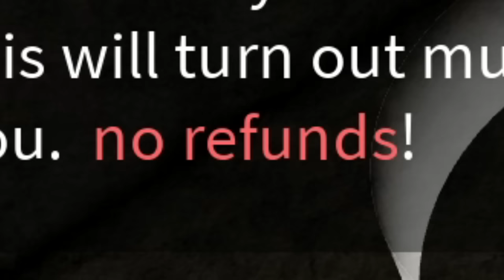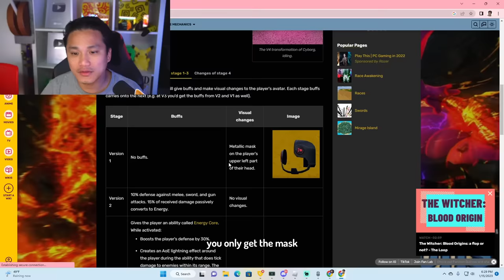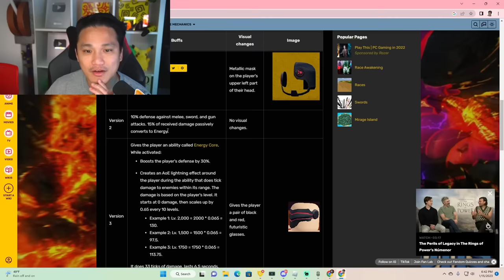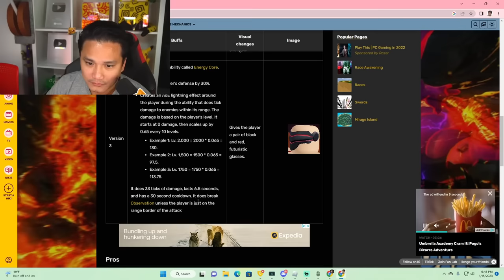I UNLOCKED Cyborg Race V1 V2 V3 V4 - Blox Fruits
Blox fruits I'm about to show everyone the Cyborg V1 V2 V3 V4 Race
It's insanely expensive but I think it's worth it

Join my Roblox group:
Search: Kitt Katt Club

BloxFruits, Update 18, Kitt Gaming, Blox Fruits